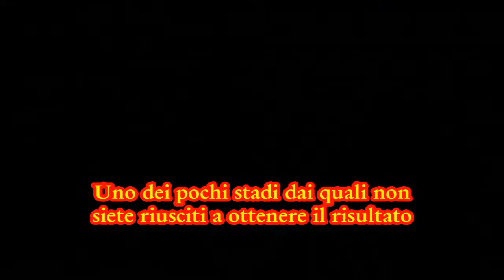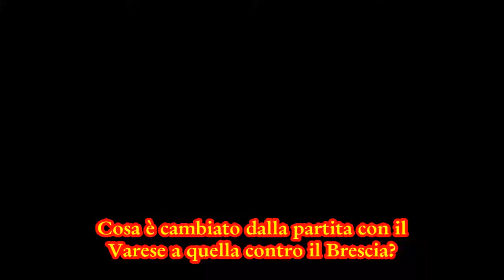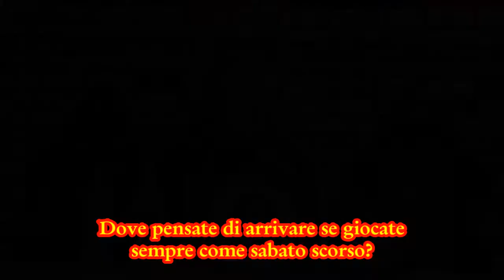Conferenza Stampa Gaetano Vastola in vista di Bari Virtus Lanciano